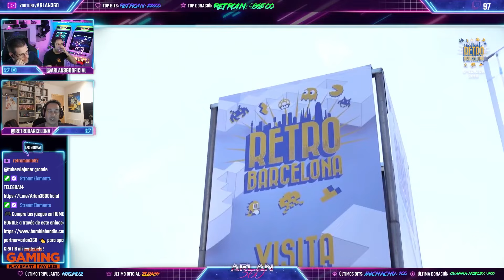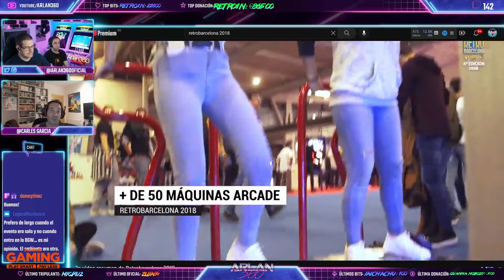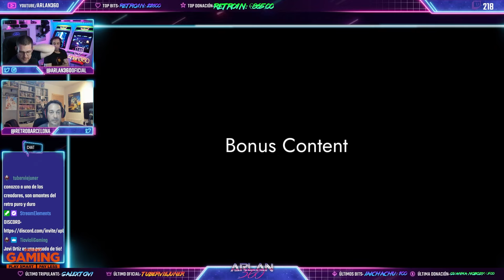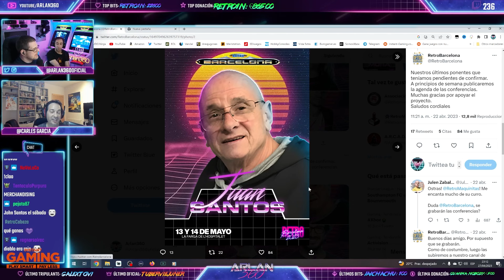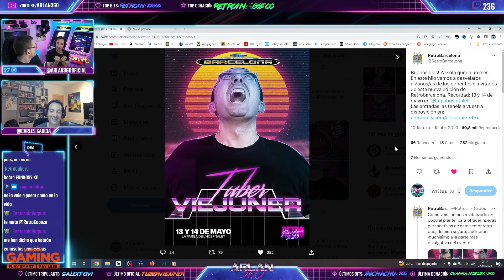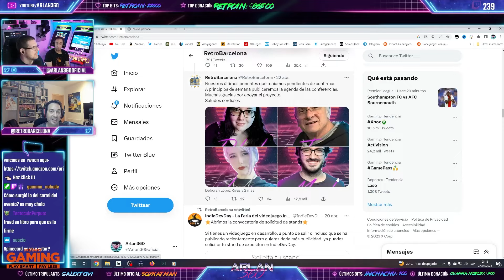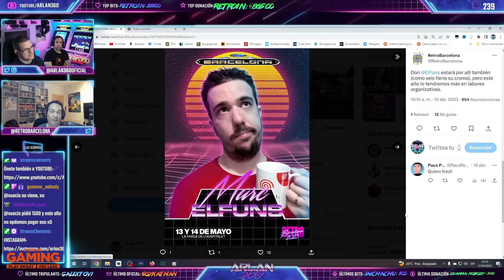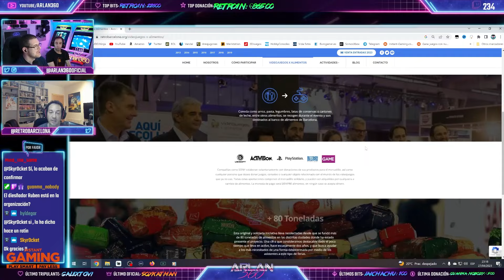Entrevistamos al DIRECTOR de RETROBARCELONA 2023: Carles Garcia feat. @LaPocionRoja | GAME360 EXTRA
- FORMAS DE APOYAR EL CANAL:
💰Donación Directa:

- MIS OTROS CANALES, SÍGUEME!!!